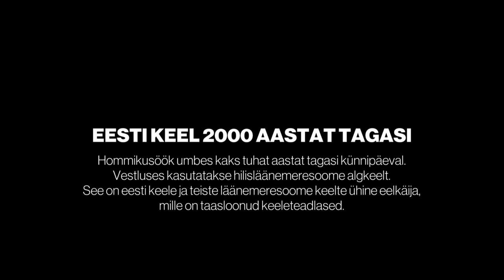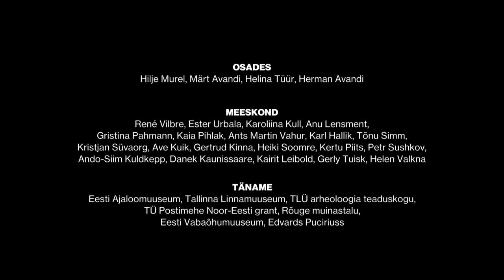EKI keelekild. Eesti keel 2000 aastat tagasi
Hommikusöök umbes 2000 aastat tagasi künnipäeval. Vestluses kasutatakse hilisläänemeresoome algkeelt, mis on eesti keele ja teiste läänemeresoome keelte ühine eelkäija, mille on taasloonud keeleteadlased.

Klippide teksti autor on Annika Viht. Näitlejad Hilje Murel, Märt Avandi, Helina Tüür, Herman Avandi.